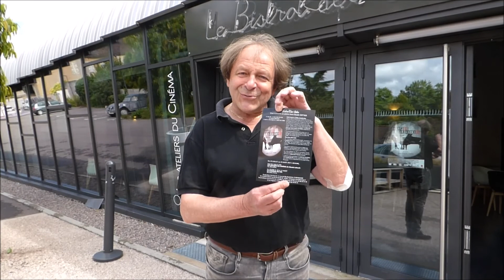23ème festival Ciné-Rétro de Jean-Claude Cottier à Beaune...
Et oui c'est le 23ème festival...je suis certaine que bon nombre de personnes aimeraient durer comme lui dans le temps...C'est ce grand pianiste si bien connu à Beaune mais dans le monde entier qui aura l'honneur de nous faire découvrir 17 films – 2 grands films et 2 expos photos dans deux lieux magiques...
Je vous laisse découvrir tout cela dans la vidéo...et je remercie Claude Lelouch et Rémi Bergmann pour leur participation à la photographie...